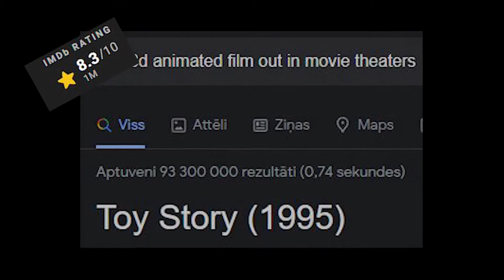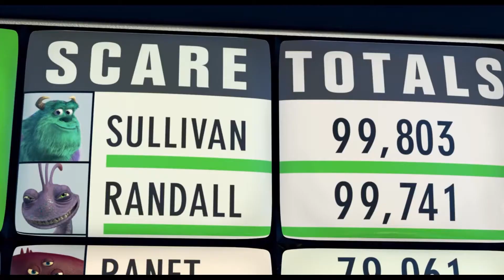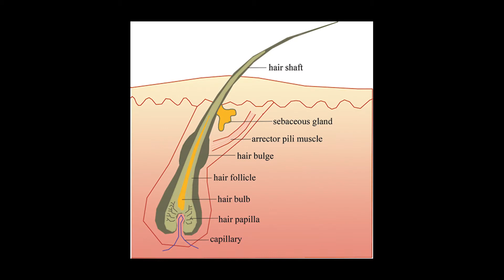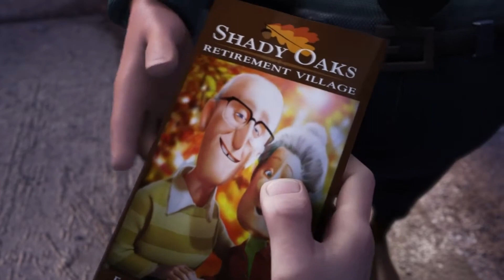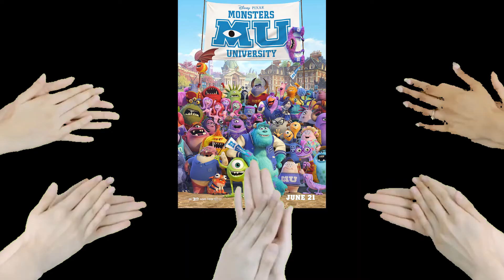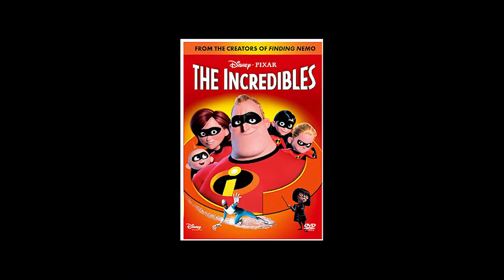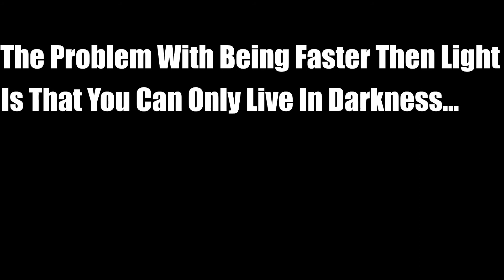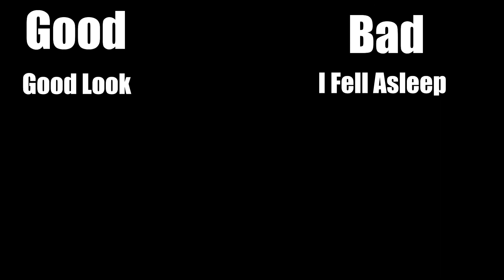I Ranked EVERY PIXAR Movie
This Video Is Intended For Audiences 13+
Reasons:
Deep/Dark Humor
Controversial Statements
Strong Language

Ranking Every PIXAR Movie Was Fun, But It Took Forever To Edit...
Hopefully You'll Find It Funny

Also Credits: Also, Credits: Schaffrillas Productions, Brian Hull,  Chaze, Joeseppi.
For Clips And Inspiration.

Anyways Cya Guys In A Month.